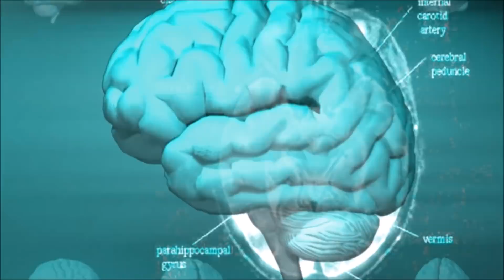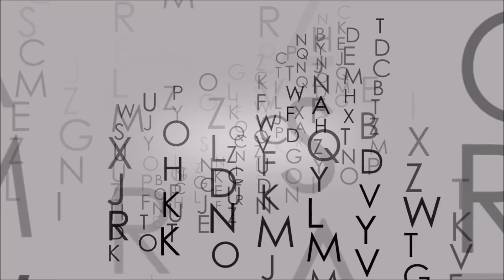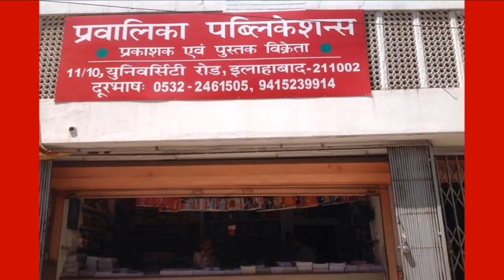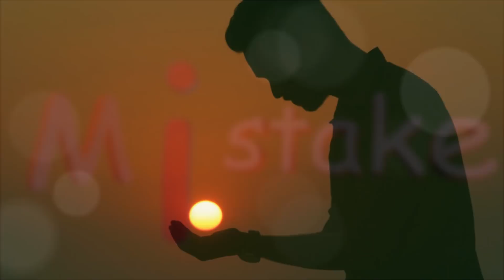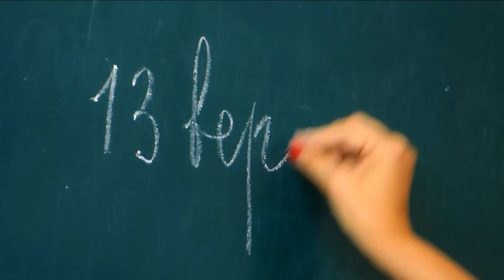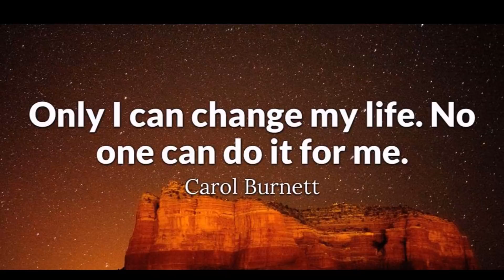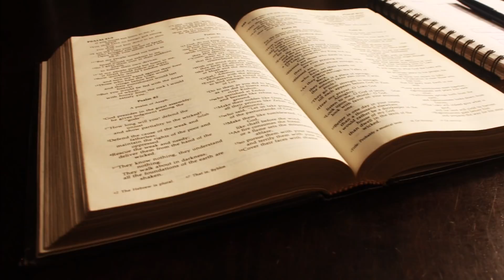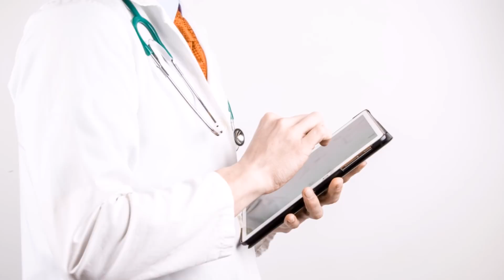सब दिमाग का खेल है - GAME OF MIND EPISODE 1 - Motivational Video for Students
इस वीडियो को पूरा देखें. कहानी इलाहाबाद की है लेकिन ये कहानी हर उस स्टूडेंट्स के लिए है जो किसी ना किसी कॉम्पीटीशन की तैयारी कर रहे हैं. मैंने कोशिश की है की ये वीडियो आपके काम आये.

अगर आप बीमार हो और डॉक्टर के पास जाते हो. डॉक्टर आपकी उम्र, लिंग आदि देखकर आपको मेडिसिन्स देता है ताकि आप ठीक हो जाओ. अगर आप डॉक्टर की सलाह पर काम नहीं करोगे तो तो आपकी बीमारी ठीक नहीं होगी. इसी तरह आपको एक यैसा प्लान बनाना है जो आपको सफल बनाये. प्लान बनाने के लिए आप सीनियर्स, टीचर्स, कोचिंग इंस्टिट्यूट, एक्सपर्ट्स सबकी सलाह लो और फिर एक सॉलिड प्लान बनाओ. इसके बाद आपको अपने प्लान पर काम करना है. फिर आपको सफल होने से कोई रोक नहीं सकेगा.

Pixabay.com
Wikicommon
Public Domain